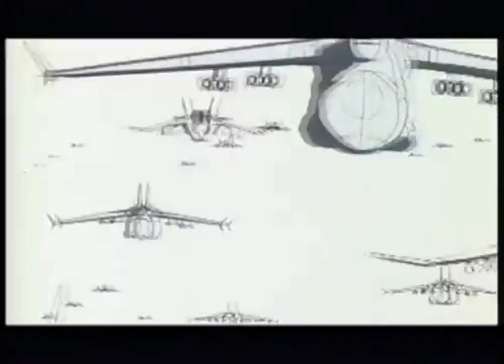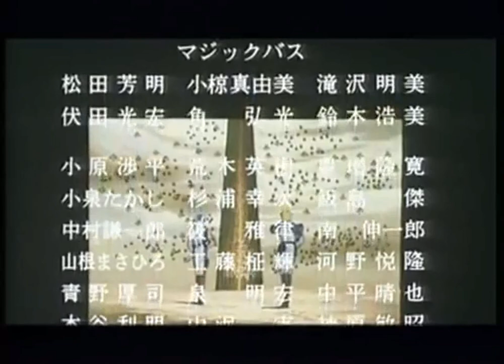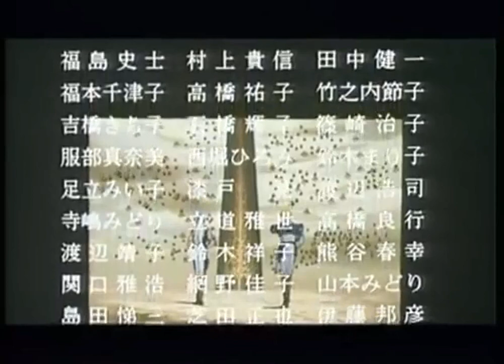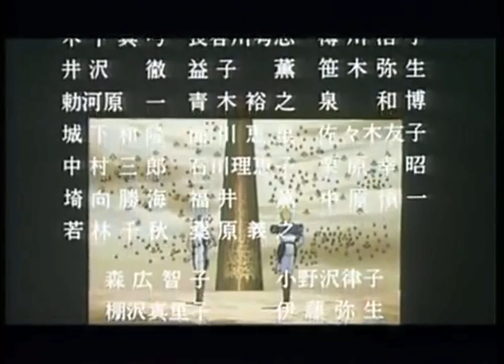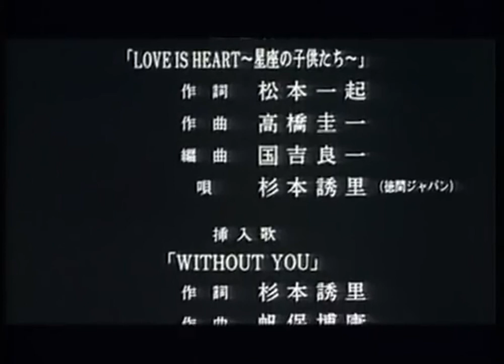Grey Objetivo Digital Película Anime en español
peliculas de todos los generos   variados  pasen por mi canal